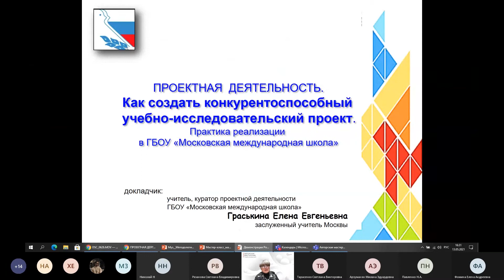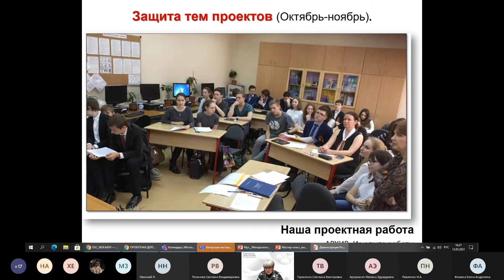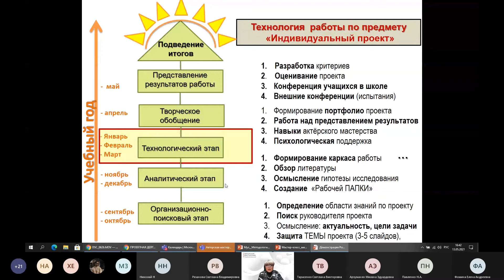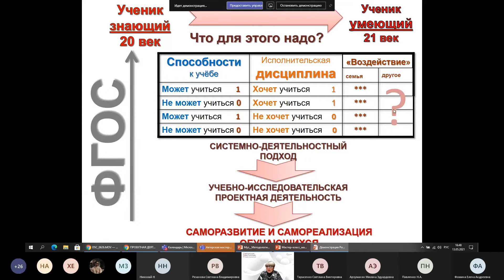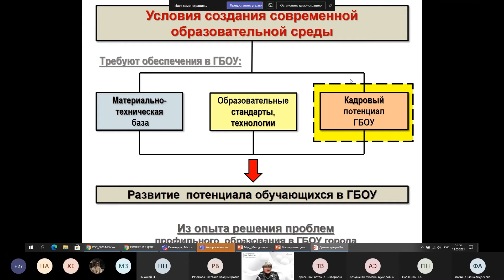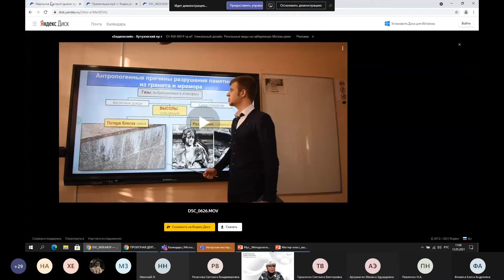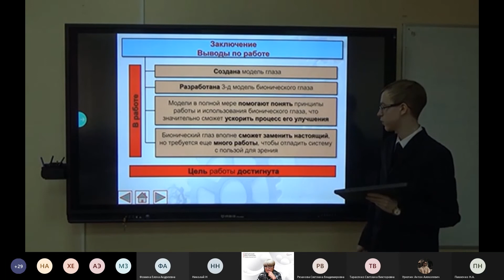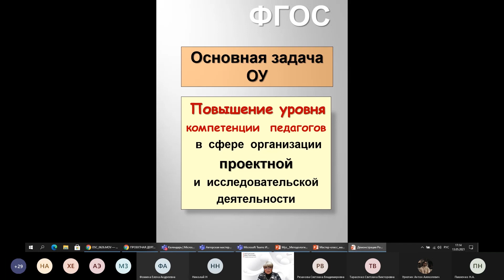Авторские мастерские "Секретов больше нет!" Второй сезон. Серия 28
Ведущая: Граськина Елена Евгеньевна, учитель информатики ГБОУ «Московская международная школа»
Тема: "Как создать конкурентоспособный учебно-исследовательский проект"